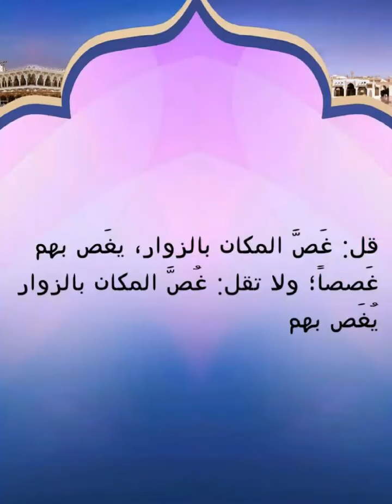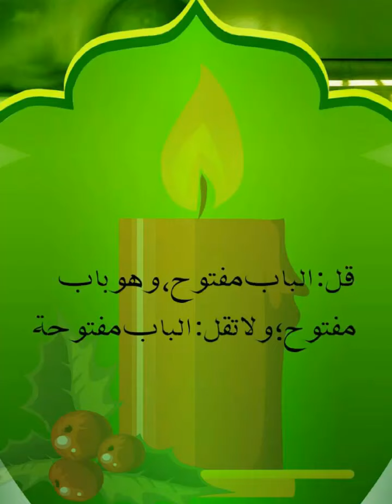قــل .. ولا تقـــل لتعديل الأخطاء الشائعة في اللغة العربية على لسان العامــــــة